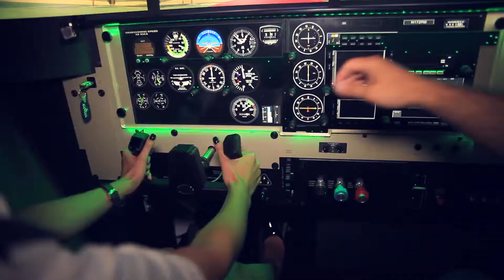Sky Eagle Aviation Academy Promo